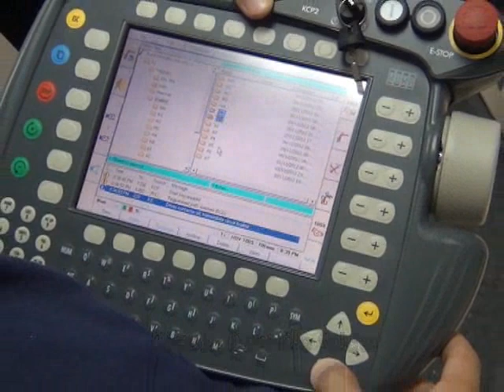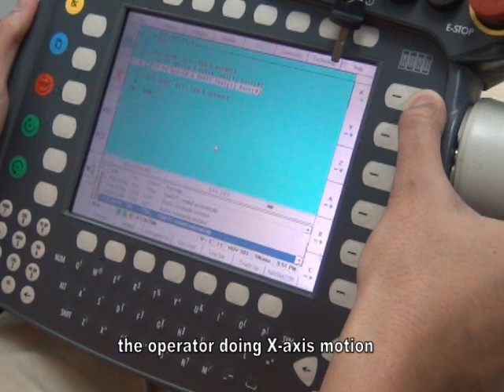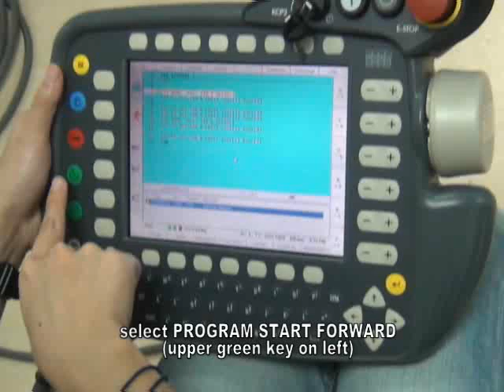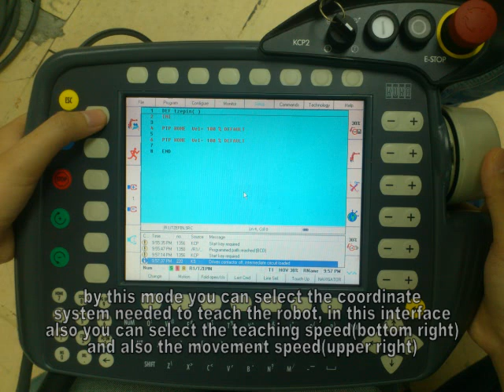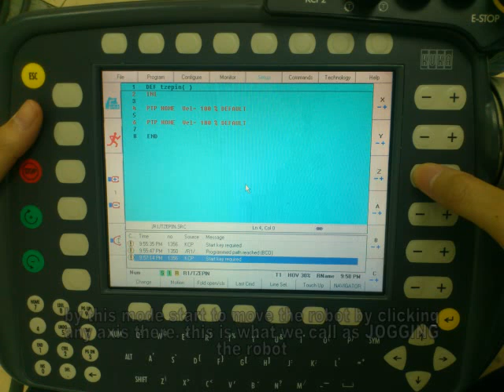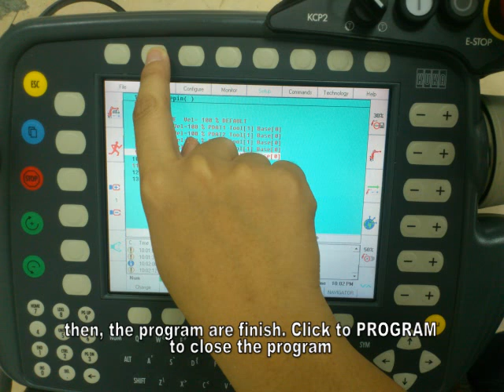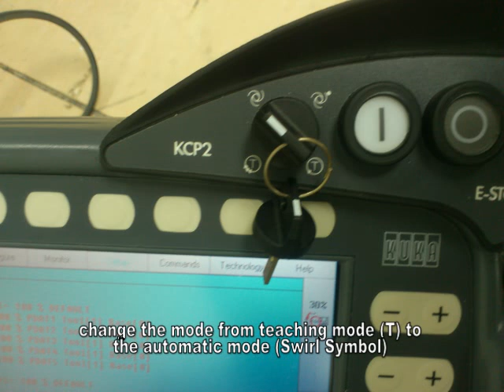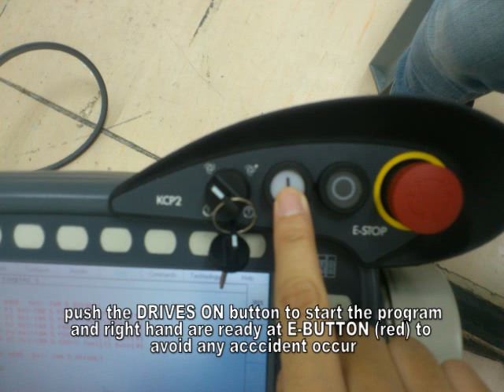Group P4 - KUKA Robot Training (Day 1)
this video is dedicated to EPC 431 - Robotic & Automation. Lesson 1 - Operator control (jogging) and in-air program (PTP motion)

Institution : Universiti Sains Malaysia
Course : EPC 431 - Robotic & Automation
Lecturer : Assc. Prof Dr Zahurin Samad
Group : P4
Team Members :
1, Lee Tze Pin
2. Lim Cai Phouy
3. Yi Hung
4 Nazmee Kamaruzaman